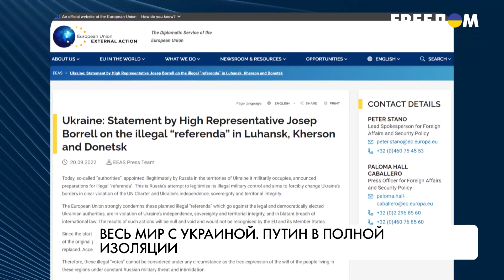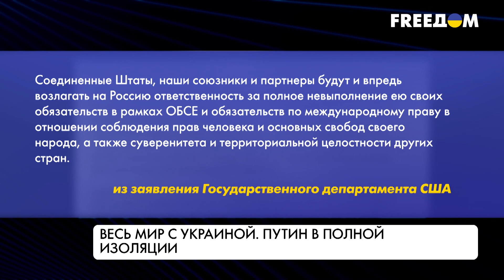Путин окажется в полной изоляции. Факторы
Все действия РФ ведут ее к неизбежной изоляции от мира, считают западные политики. По их оценкам, все больше государств, участвующих в Генассамблее ООН, возлагают ответственность за войну, развязанную против Украины, именно на Москву. Путин тоже прекрасно понимает, что его недавние партнеры начинают дистанцироваться от РФ. Как Россия оказалась в шаге от тотальной изоляции – узнавайте в материале.